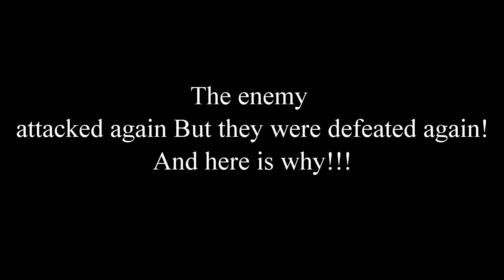Conquer's blade| The Siege Of Arrany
Order of Fox Decided to leave their lands and attack our lands.. and they were crushed beneath Our might!!!